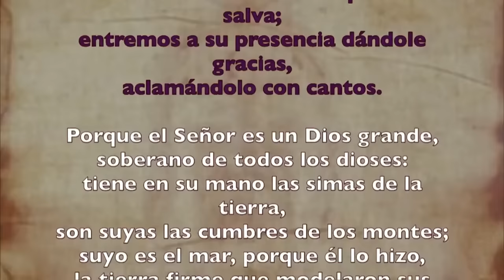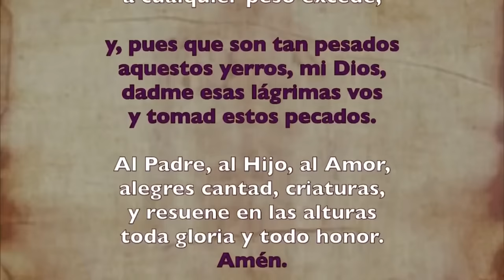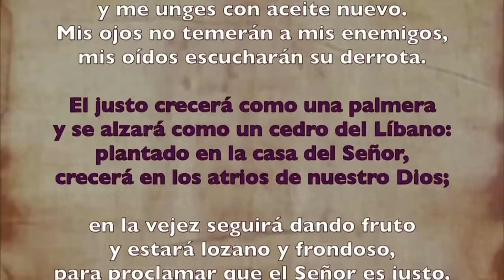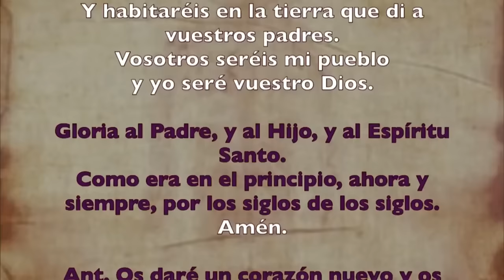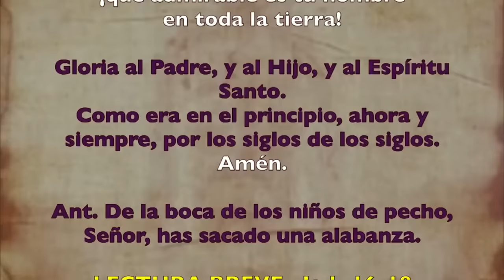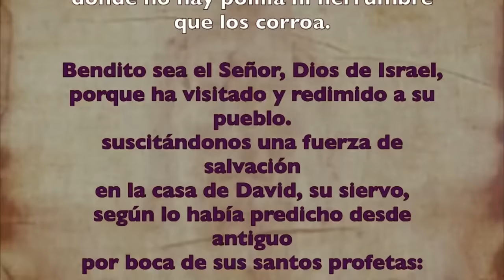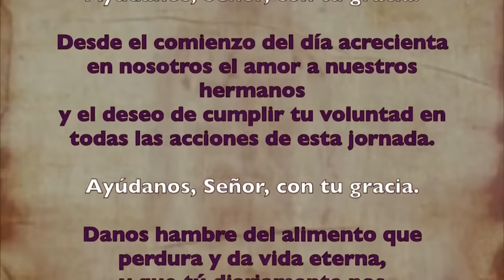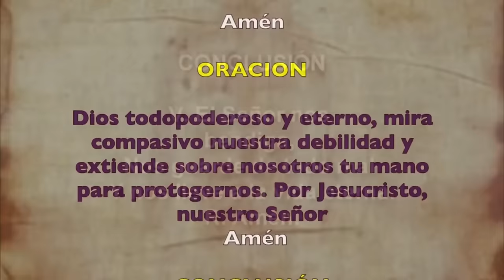Oración de la mañana (Laudes), SÁBADO 17 DE FEBRERO 2024 I SÁBADO DESPUÉS DE CENIZA